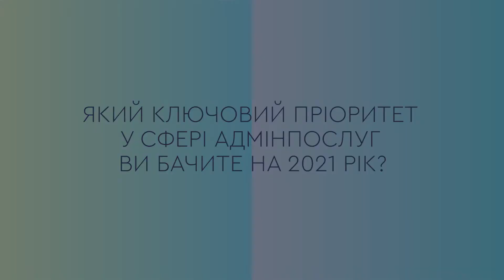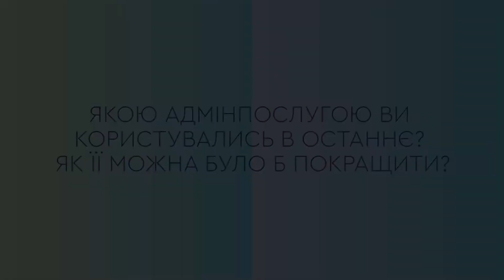Коментар Людмили Рабчинської, заступника Міністра цифрової трансформації України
Людмила Рабчинська, заступник Міністра цифрової трансформації України, про ключовий пріоритет у розвитку адмінпослуг на 2021 рік, про розвиток мережі ЦНАП та якісних послуг у кожній громаді та про власний досвід отримання адміністративних послуг.

Продовжуємо ділитися підсумками конференції «Досягнення та виклики у сфері адміністративних послуг 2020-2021», організованої напрямом з покращення якості надання адмінпослуг для населення Програми «U-LEAD з Європою» у грудні 2020 року.